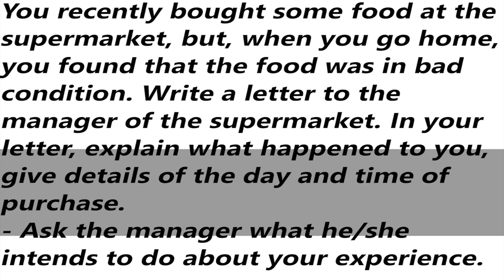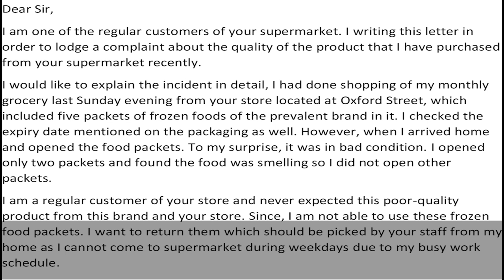IELTS General Training Task 1 Letter - Sample Answer | English Mentor